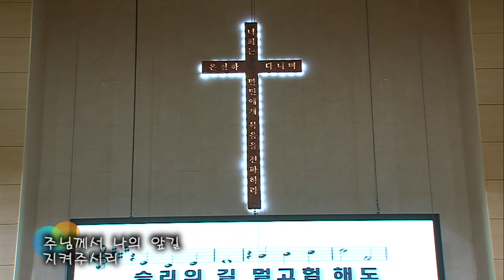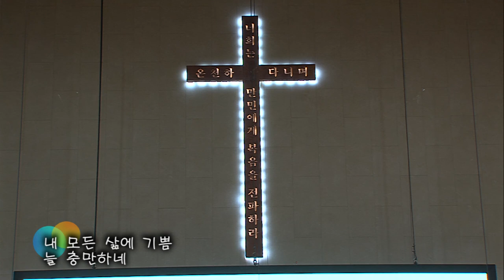2019.4.21 레위지파 경배와 찬양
Song List
 1. 살아계신 주
 2. 마라나타